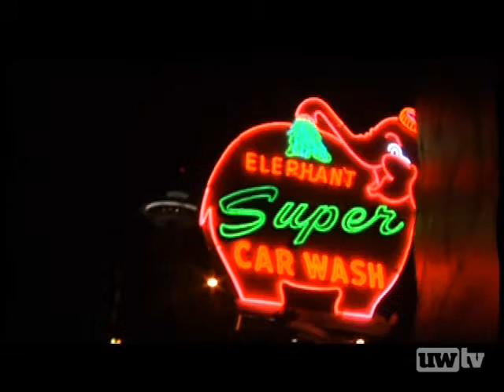23rd & Union - Rafael Flores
The film uses the murder as a vehicle to discuss gentrification and the tension between young African-American men, Ethiopian immigrants, and gay couples in the city's Central District.